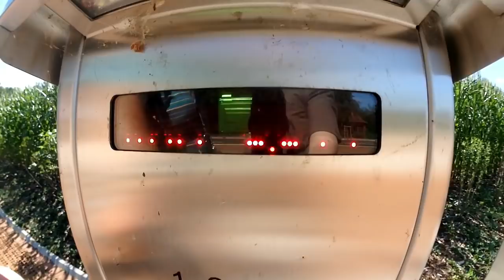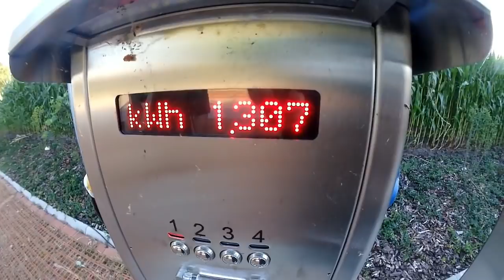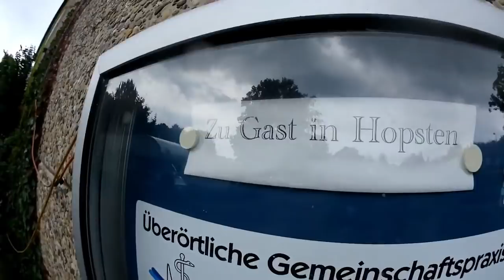243 Camperspot Wietmarschen, Slowmo Vanlife Montage, Chapel in the Woods, Camper Parking Hopsten